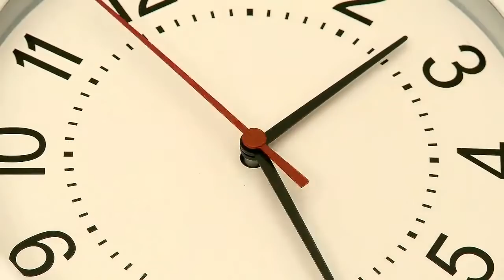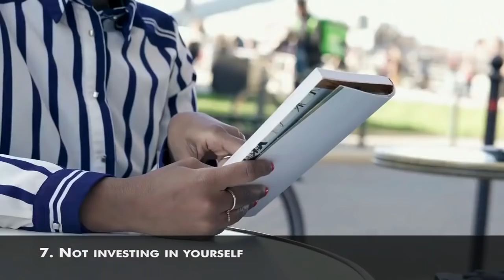7 Things Most Young People Will Regret In Life